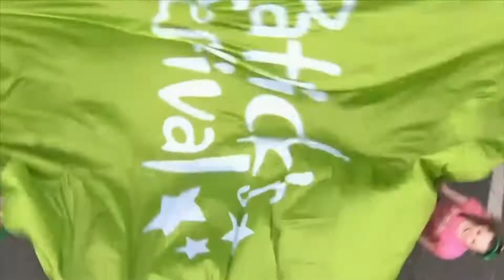St Patrick's Day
Как празднуют День Святого Патрика во всем мире.